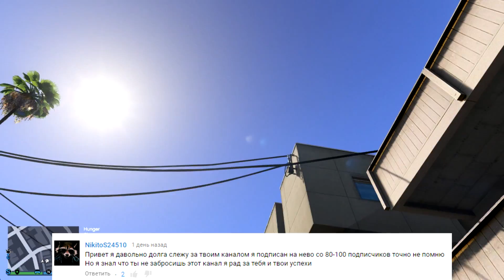ГТА 5 Реальная Жизнь №62 (ПОКУПКА НОВОГО ДОМА)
Реальная жизнь в GTA 5, сегодня мы купим новый дом на Вайнвуде =))
Всем привет дорогие друзья, сегодня мы поиграем в мод на реальную жизнь ГТА 5 ! Сегодня я воспользуюсь частью денег которые мы забрали у Стивена и куплю новый день и новый костюм!
Чем все закончится смотри в этой серии!